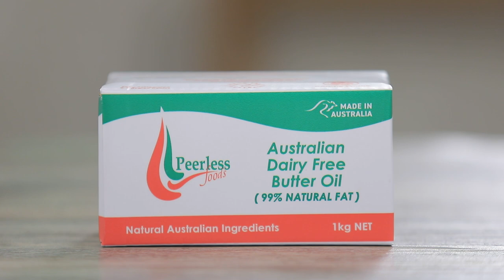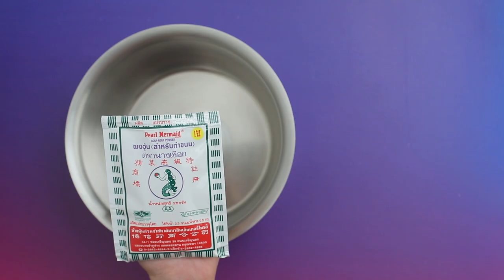รายการ "อดเปรี้ยวกินหวาน" อ.ยิ่งศักดิ์&ครอบครัว ขอเสิร์ฟความอร่อย EP.169 [2/3]